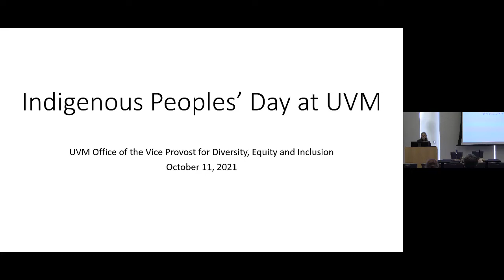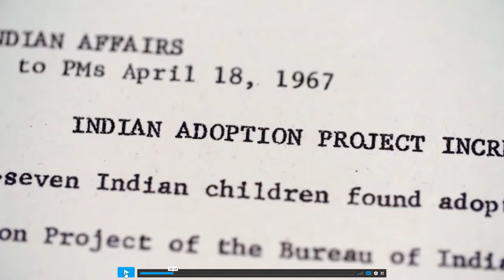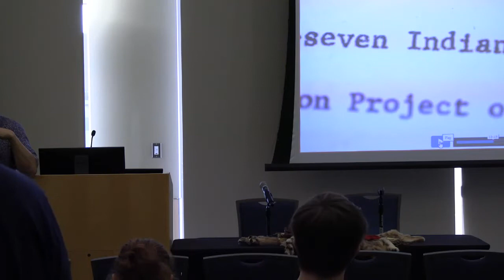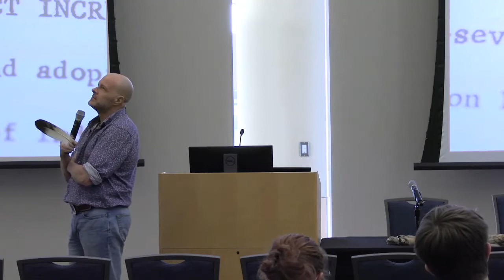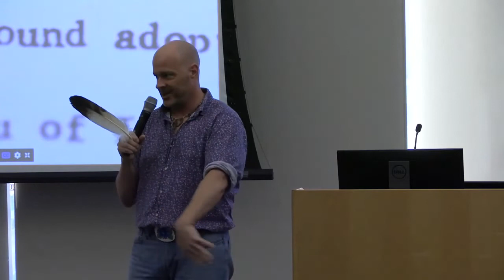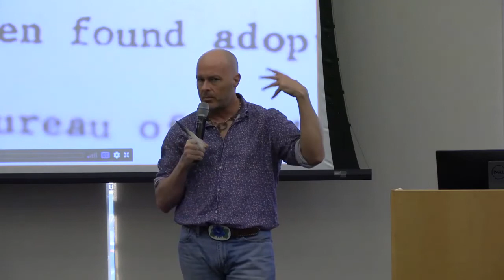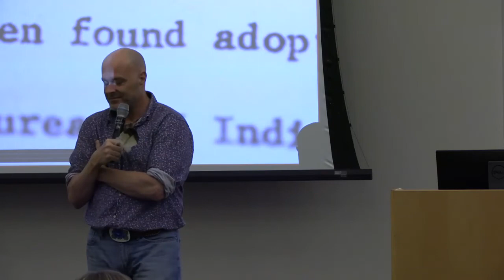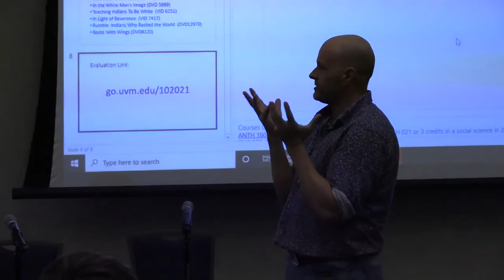IPD 2021 Conversation with Aaron York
On October 11th, 2021 the University of Vermont acknowledges the Indigenous Peoples' Day by hosting a community discussion with Aaron York (Nulhegan Band of the Coosuk Abenaki Nation),  and the DAWNLAND documentary film screening, which tells an important story of Native American children systematically forced by government agents from their homes and placed with white families for most of the 20th century.
Use Password: silver.five.dove